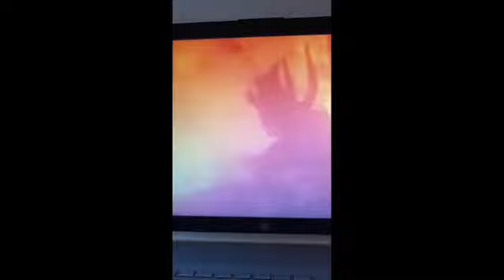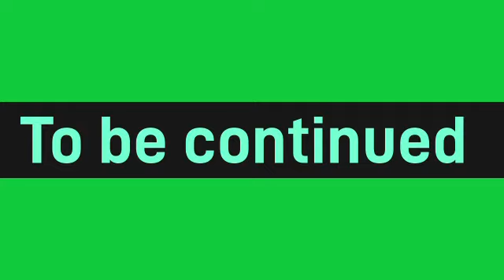Barney The Red Ranger S4 Ep4: The Megazord Ellipse (Part 4)